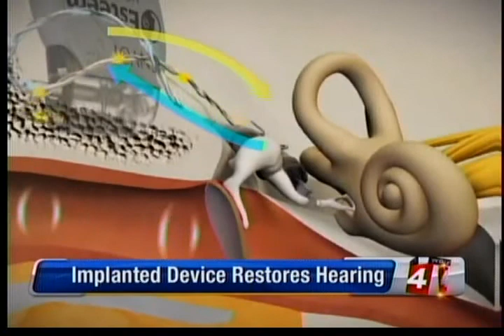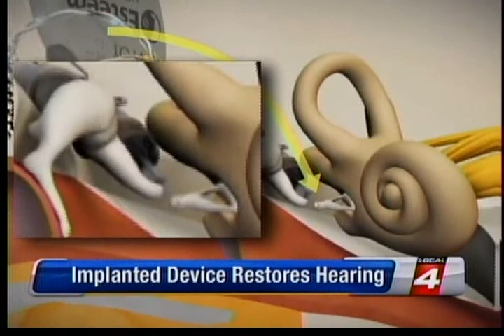Envoy Esteem Fully implantable hearing device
Fully implantable hearing aid uses the ear drum. Dr. Michael Seidman one of a handful of surgeons in the world doing this state of the art surgery